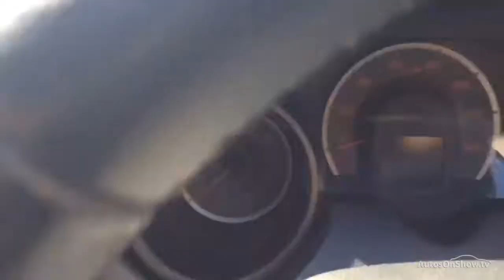HONDA JAZZ I-VTEC ES PLUS BROWN 2015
2015 HONDA JAZZ I-VTEC ES PLUS HATCHBACK PETROL, in BROWN